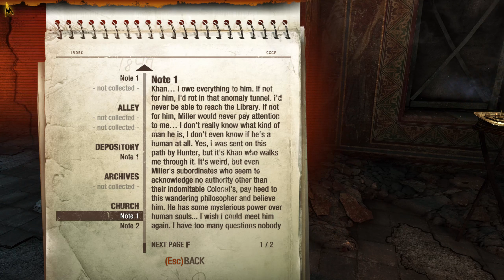Metro 2033 Redux 2K PC Gameplay Walkthrough No commentary - Part 4 - "The Library"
Metro Redux is a post-apocalyptic first-person shooter, and a two-part remake of Metro 2033 and Metro: Last Light for the PS4 and Xbox One consoles. It was developed by 4A Games and published by Deep Sliver. The enhanced versions of both games can be bought together as a bundle or separately. The remake was also Metro 2033's debut on a PlayStation console. The bundle later came out on the Nintendo Switch as well.

Metro Redux features remakes of both games in an improved 4A Engine. While Metro: Last Light Redux includes general improvements, Metro 2033 Redux has been completely remade in the Last Light engine and updated to include the same features as Metro: Last Light. Metro Redux has been released for the PS4 and the Xbox One, as well as PC, in August 2014. Almost six years later it was made available on the Nintendo Switch in February 2020.

PC Specs:
GPU - GeForce® GTX 1080 Ti Turbo 11G